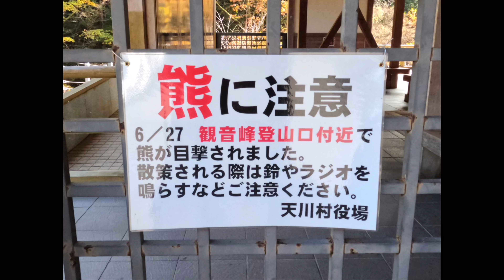みたらい渓谷にも🐻出没‼️ 紅葉🍁はすっかり茶葉🍂になってたけど、やっぱり行って良かった☺️ 2023年11月15日 Mitarai valley